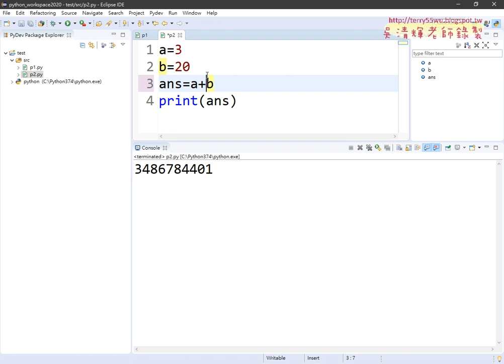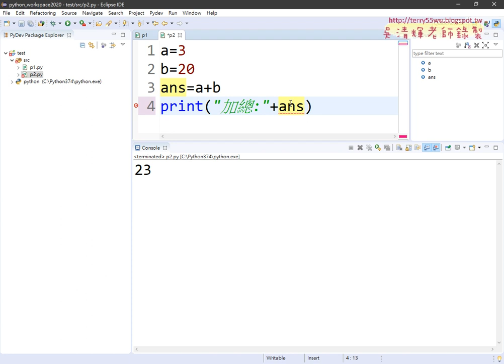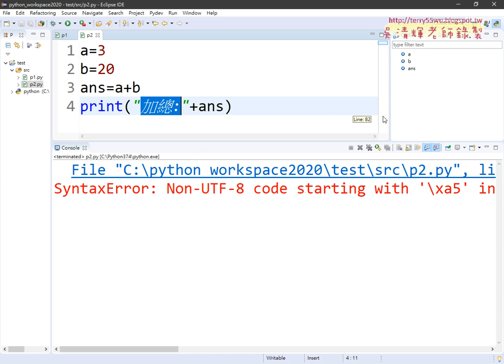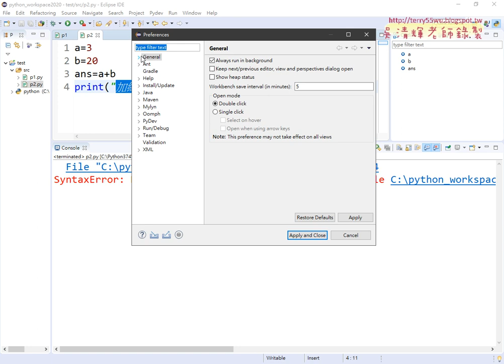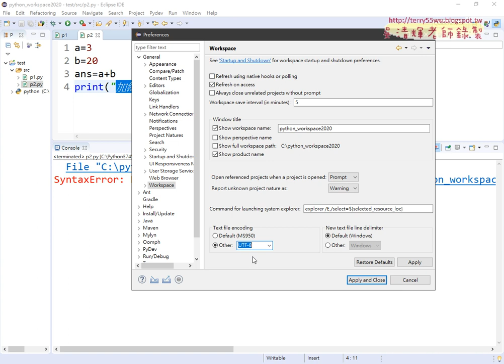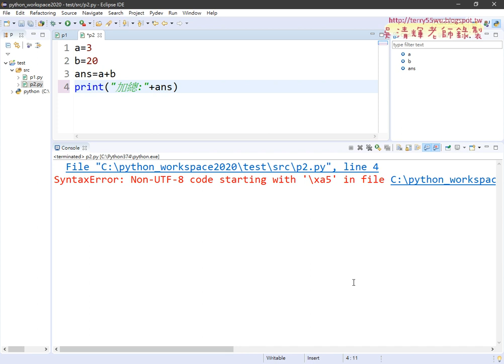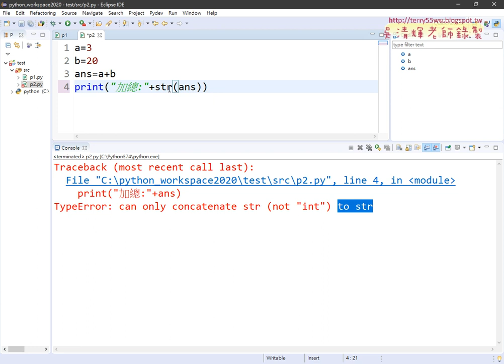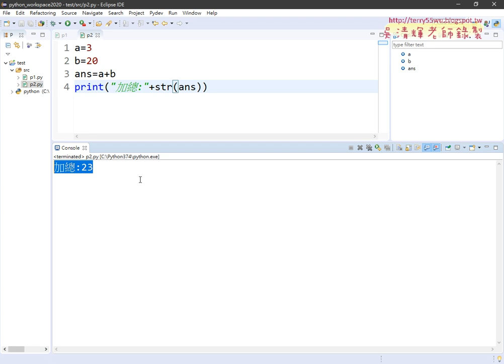05 修改編碼為UTF8與轉型